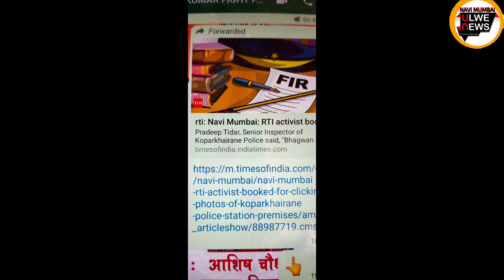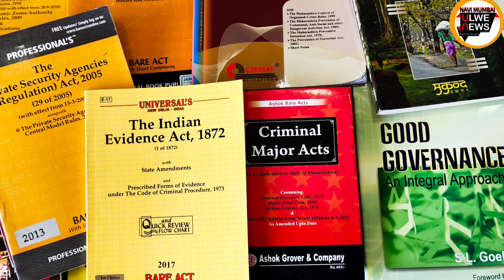NAVI MUMBAI RTI ACTIVIST TERRORISED BY KOPERKHERANE POLICE?NaviMumbaiPolice